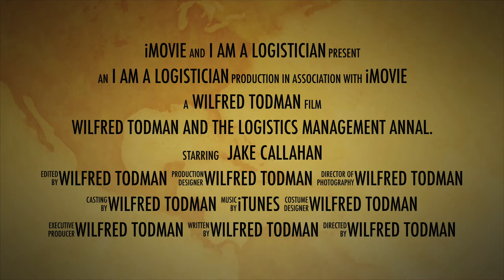Logistics Introduction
Brief movie trailer identifying logistic properties on the battlefield.